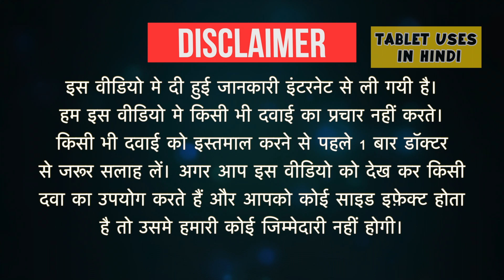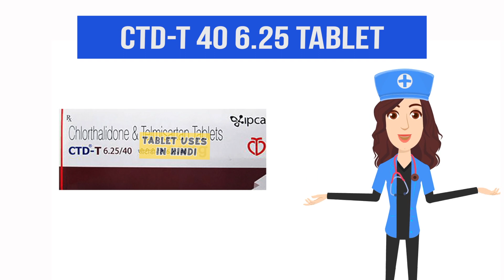CTD-T 40 6.25 Tablet Uses in Hindi | हाई ब्लड प्रेशर | Side Effects | Dose 💊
CTD-T 40 6.25 Tablet Uses in Hindi | Side Effects | Dosage